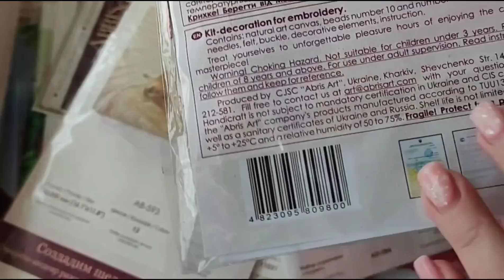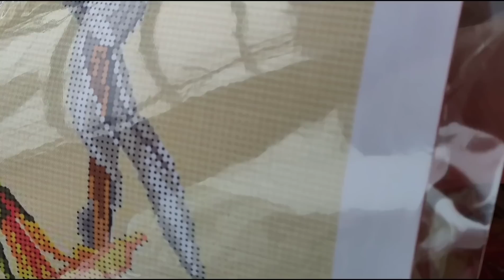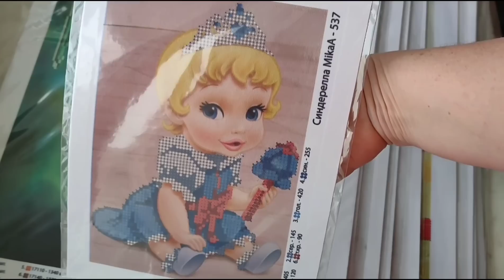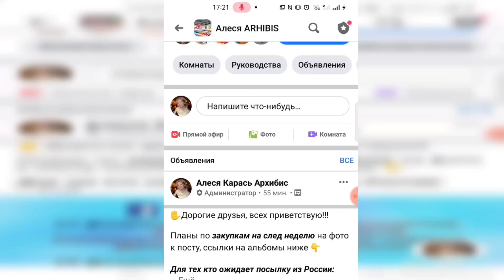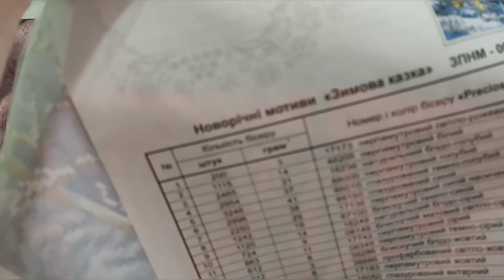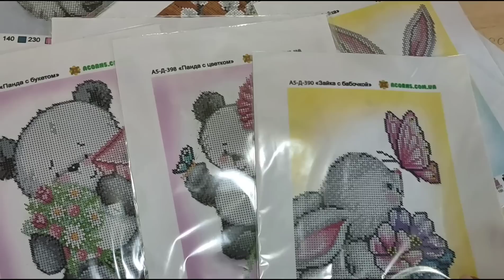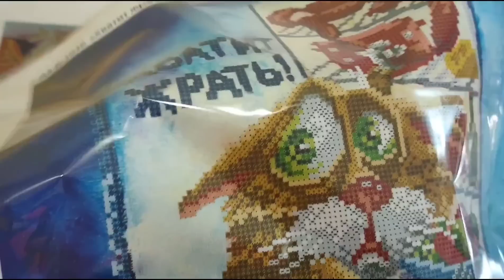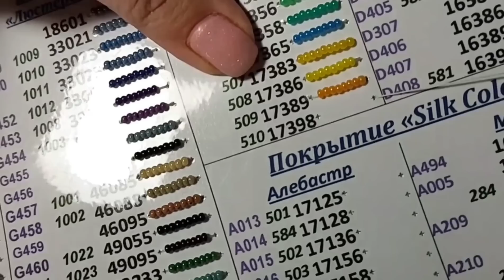Новинки от Акорнс😜 подарки от МикаА😘 наборы от Абрис Арт, а еще Золотая подкова и много красоты😍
0:36 Абрис Арт
2:49 ВДВ
5:31 МикаА
13:30 Колокольчики от Арт Соло
17:44 Золотая подкова
24:38 Новинки и подарки от Акорнс

Ассортимент заготовок и наборов для вышивки бисером от разных производителей, выложен в нашей группе в фейсбуке, тут проходят и розыгрыши подарков от разных торговых марок

стоимость доставок в страны ЕС, Израиль и США